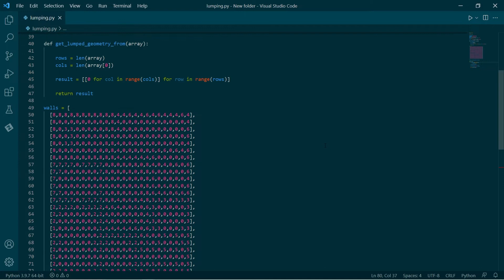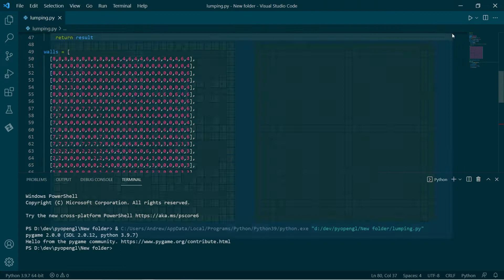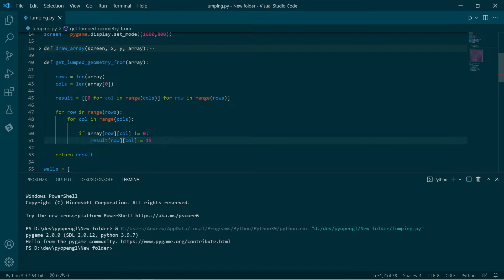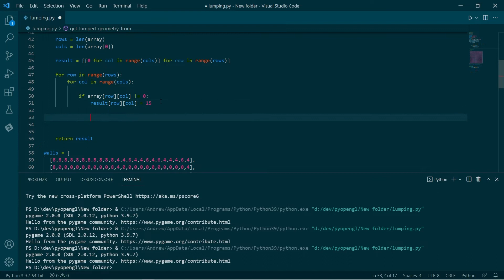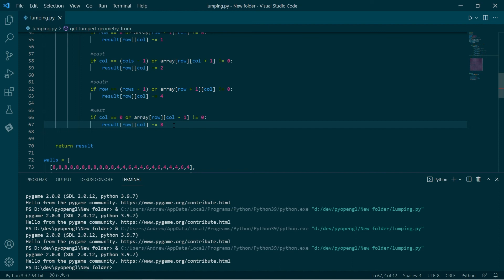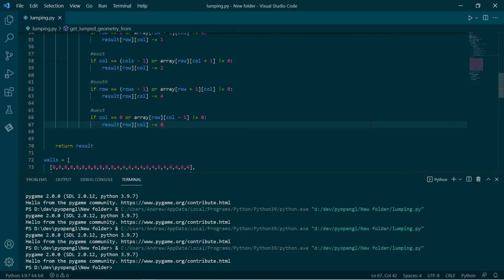Optimizations: geometry lumping